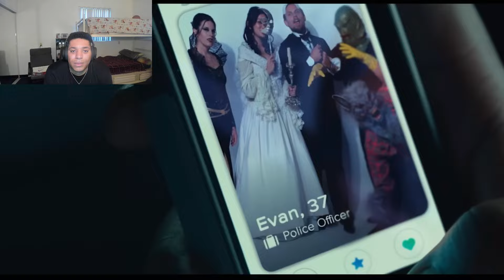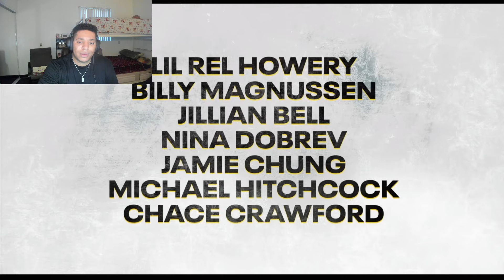Reunion (Paramount+) Trailer Reaction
The Deep is... normal?!